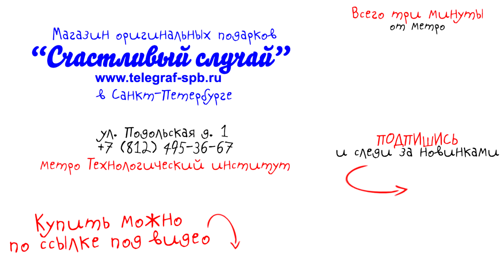Набор из трёх подарочных рюмок «Герб России»– обзор от магазина подарков «Счастливый случай»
Посмотреть ассортимент подарочных рюмок и стопок, представленный в нашем магазине, можно
Размер упаковки: 24,5 х 24,5 х 7 см
Материал: латунь (художественное литьё), хрусталь
Высота: 16 см
Ручная работа
Набор состоит из трёх рюмок по 50 мл
Производство: Россия